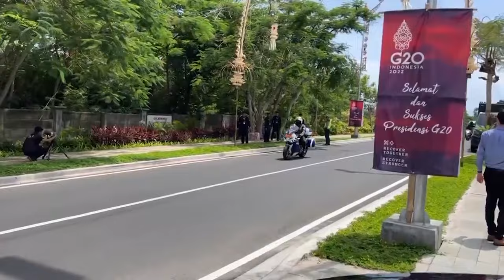EMMOTOKA ZABA PULEZIDENTI EZISINGA OBUKUUMI NAMAANYI MUNSI YONNA part. 01